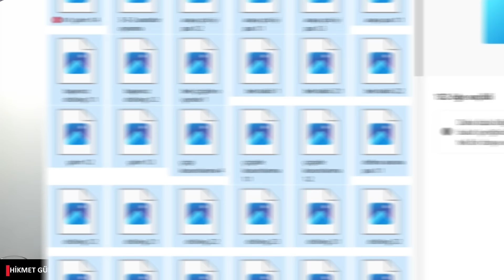Armand Lauriente Nasıl Bir Oyuncu? Oyuncunun Detaylı Analizi / Fenerbahçe Transfer Haberleri 2024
Armand Lauriente ● Best Goals, Skills & Assists

Armand Lauriente Dribbling Skills & Goals, Armand Lauriente Goals,Armand Lauriente Skills, HD Fenerbahçe haberleri,Fenerbahçe  gündemi,Fenerbahçe transfer,Fenerbahçe  yorumları,Fenerbahçe  son dakika.

00:00 Giriş
00:55 Kimdir?
01:47 Dribling Becerisi ve 1v1 Etkinliği
04:06 Topsuz Koşu Yeteneği
05:50 Pas Tekniği ve Pasla Kilit Açma Yeteneği
07:58 Geçiş Hucumu Yetenekleri
09:10 Şut Tekniği ve Bitiricilik
10:58 Top Saklama Yeteneği
12:13 Pres Gücü/Bek Takibi/Savunma Desteği
13:42 Mücadeleci Karakter Yapısı
14:23 Fenerbahçe İle Uyumu
16:51 Kapanış